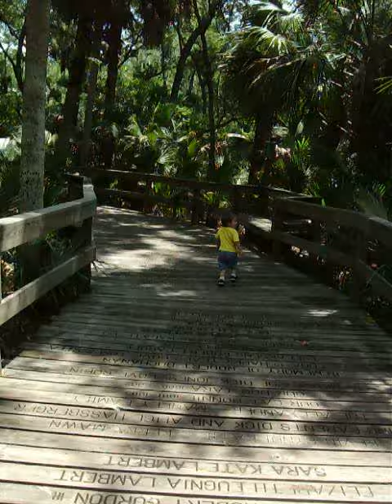Tony takes the trail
Brad Anthony running along the boardwalk at the Central Florida Zoo in Sanford. I was a little surprised when we came upon a dinosaur along the trail.